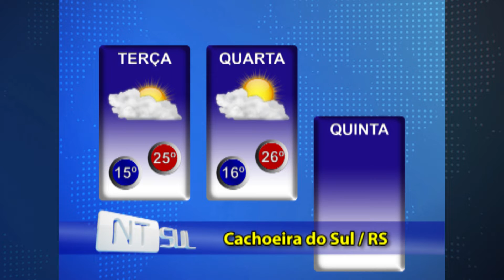Ar seco e frio garante tempo bom em Cachoeira do Sul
Veja a previsão para todo o Rio Grande do Sul